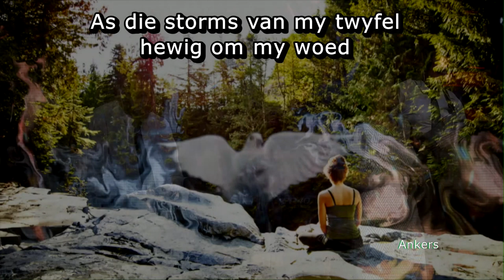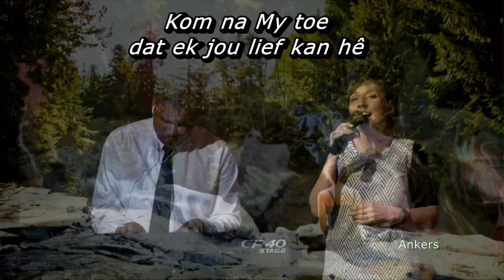Jesus se sewe eerste woorde - 16 April 2017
JESUS SE SEWE EERSTE WOORDE

OPSTANDINGSONDAG

JOHANNES 20:11-23

Johnnes 20:11-23 (NLV) Maria het buite die graf gestaan en huil. Terwyl sy huil, het sy vooroor gebuk en in die graf in gekyk. Sy sien toe twee engele met wit klere aan wat sit op dieselfde plek waar die liggaam van Jesus gelê het, een aan die kopkant en een aan die voetekant. Hulle vra haar: “Vrou, waarom huil jy?” Sy antwoord hulle: “Hulle het my Here weggeneem en ek weet nie waar hulle Hom neergelê het nie.” Nadat sy dit gesê het, het sy omgedraai en Jesus daar sien staan, maar sy het nie besef dat dit Jesus was nie. Jesus sê vir haar: “Vrou, waarom huil jy? Wie soek jy?” Sy het gemeen dat dit die tuinwerker is, en het vir Hom gesê: “Meneer, as ú Hom weggedra het, sê asseblief vir my waar u Hom neergelê het en ek sal Hom gaan haal.” Jesus sê vir haar: “Maria!” Sy draai om en sê vir Hom in Aramees: “Rabboeni!” Dit beteken ‘Leermeester’. Jesus sê toe vir haar: “Moenie aan My raak nie, want Ek het nog nie na die Vader opgevaar nie. Gaan na my broers en vertel vir hulle: Ek vaar op na my Vader toe, wat ook julle Vader is, na my God toe, wat ook julle God is.” Maria Magdalena het die boodskap aan Jesus se dissipels gaan oordra: “Ek het die Here gesien!” Sy het ook vertel wat Hy vir haar gesê het. Gedurende die vroeë aand, op daardie Sondag, terwyl die deure uit vrees vir die Jode gesluit was, het Jesus se dissipels bymekaargekom. Jesus het tussen hulle gaan staan en vir hulle gesê: “Vrede vir julle!” Nadat Hy dit gesê het, wys Hy sy hande en sy sy aan hulle. Die dissipels was baie opgewonde om die Here te sien. “Vrede vir julle!” sê Jesus weer ’n keer. “Net soos die Vader My gestuur het, stuur Ek julle ook.” Nadat Jesus dit gesê het, het Hy oor hulle geblaas en vir hulle gesê: “Ontvang die Heilige Gees! Wie se sondes julle ook al vergewe, God vergewe hulle dit; wie s’n julle ook al handhaaf, God handhaaf dit.”

JESUS SE OPSTAAN HELP JOU OM WAKKER TE WORD

Efesiërs 5:14 (OAV) Daarom sê Hy: Ontwaak, jy wat slaap, en staan op uit die dode, en Christus sal oor jou skyn.

-Waarom, waaroor huil jy? Ken jouself, ken jou binneste
-Wie soek jy? In wie lê jou vertroue, hoop, lewe?
-Maria – “Ek ken jou by jou naam.”
-Glo jy?